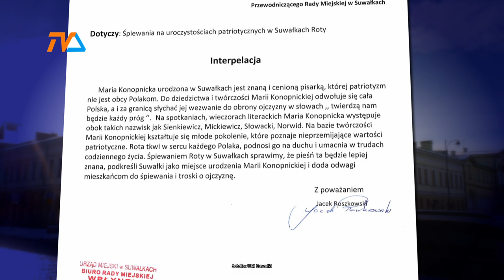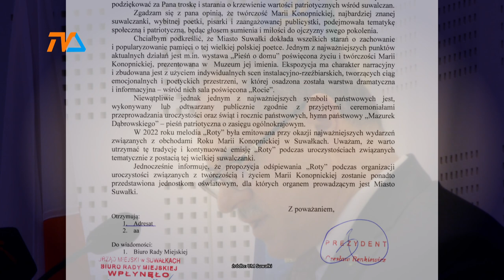Interpelacja w sprawie Roty. Prezydent sceptyczny. |TV SUWAŁKI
W połowie grudnia minionego roku radny Jacek Roszkowski wystąpił do prezydenta miasta z interpelacją, w której starał się przekonać włodarza miasta do wprowadzenia jeszcze jednej pieśni patriotycznej do repertuaru odśpiewywanego na różnego rodzaju uroczystościach miejskich. Zdaniem Czesława Renkiewicza ten doniosły niewątpliwie utwór jest wystarczająco honorowany w rodzinnym mieście sławnej poetki.